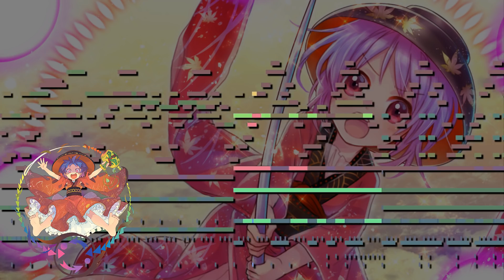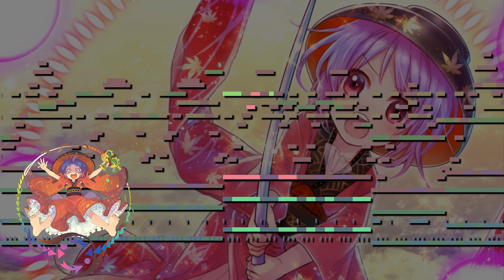[Touhou 14] Kobito of the Shining Needle ~ Little Princess 2.0 (MIDI)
Hoy os traigo de nuevo el tema de Sukuna Shinmyoumaru, la jefa final de Touhou 14 Double Dealing Character.

Como ya os comenté, ultimamente ando muy liado con la universidad y temas personales, asi que perdonad si no he podido subir video estas últimas semanas.
Aun así, después de dos semanas he conseguido algo de tiempo libre y he podido terminar este tema que dejé a medias.

Las guitarras electricas no son lo mio, ya os lo he comentado muchas veces, y la verdad es que lo pasé fatal realizando este tema por eso mismo. No conseguí emular la guitarra a la perfección, pero conseguí hacer algo que suena decentemente.
Aun así, la verdad es que disfruté muchisimo realizando este tema después de tanto tiempo, ¡y más sabiendo que es uno de mis temas favoritos!

En fin, espero que os guste :D

Original Song: Kobito of the Shining Needle ~ Little Princess

Used Programs: MAMPlayer; FLstudio 12
Used Plugins:
SQ Piano Preset 001 St.Concert
HALion Sonic SE New Age Choir NoteExp
Retrologue Bit Rider
Retrologue Caesar
SD-90 Loose Lips
SD-90 Romantic Tp
SD-90 St. Strings
SD-90 Aahs Choirs
Trilian Classic 70's Modular Bubblesweeper
Trilian Drop the PPG Nuke
Electri6ity Rickenbacker Amped
EZdrummer Default Kit
Today i bring you again Sukuna Shinmyoumaru's theme, the final boss from Touhou 14 Double Dealing Character.

As i told you before, this year i'm really busy because of my last year at the university and some personal problems, so sorry for not upload nothing those last weeks.
Even so, after two weeks I finally could finish this theme.

As i told you before, i'm not really good using electric guitars, and i really had a bad time trying to make this theme sound some decent. Even so, it doesn't sound even near the original, but it's the best i could made.
On the other hand, i had a good time transcribing the rest of the theme, this theme is one of my favourites from all the saga!

Anyway, i hope you like it :D

Used Plugins:
Retrologue Bit Rider
Retrologue Caesar
SD-90 Loose Lips
SD-90 Romantic Tp
SD-90 St. Strings
SD-90 Aahs Choirs
Electri6ity Rickenbacker Amped
EZdrummer Default Kit